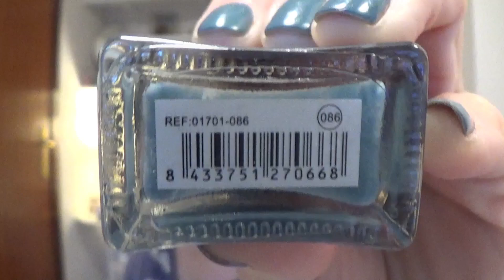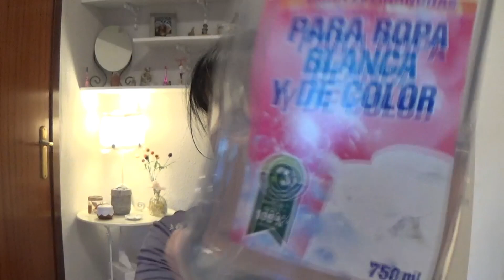FAVORITOS DE PRODUCTOS DE HOGAR